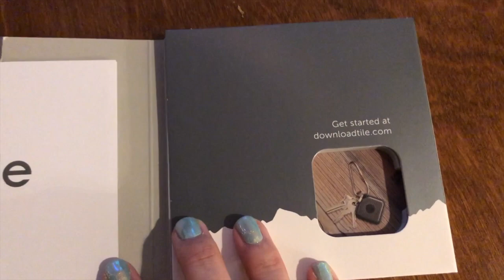Holiday Gift Giving with Tile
This video is about Tile